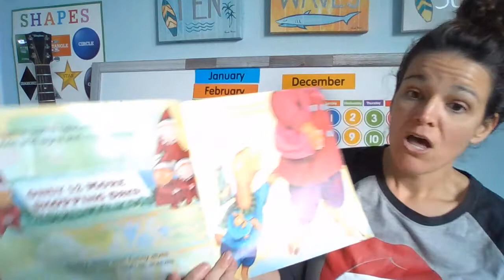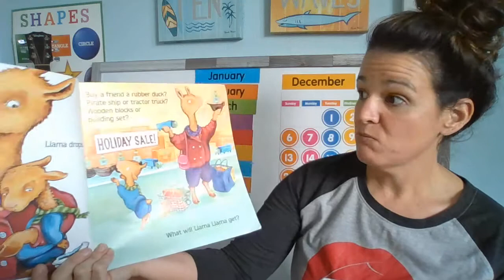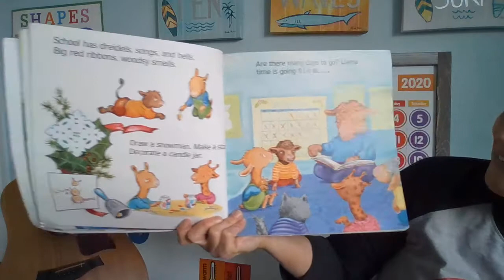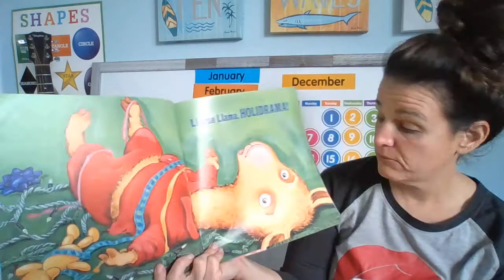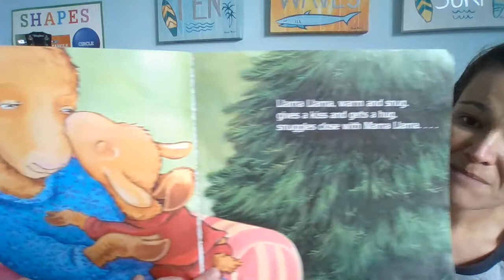Llama Llama Holiday Drama